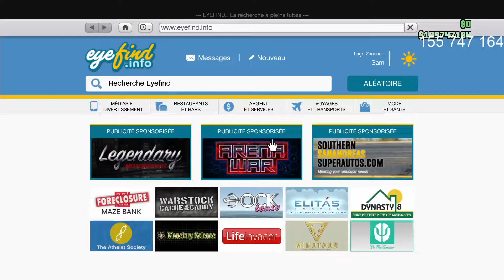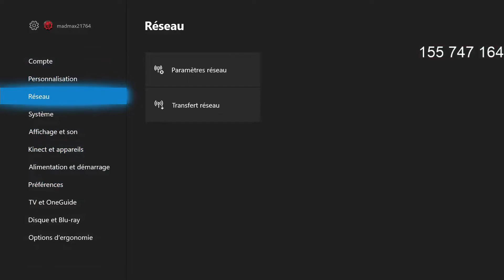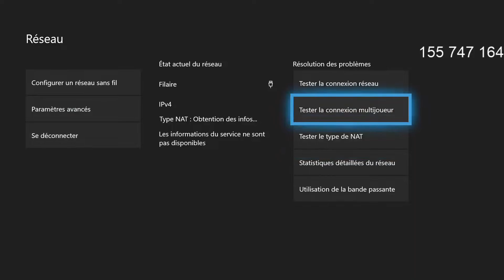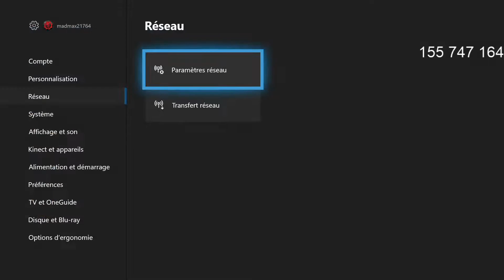patch glitch canon orbital xbox one et ps4